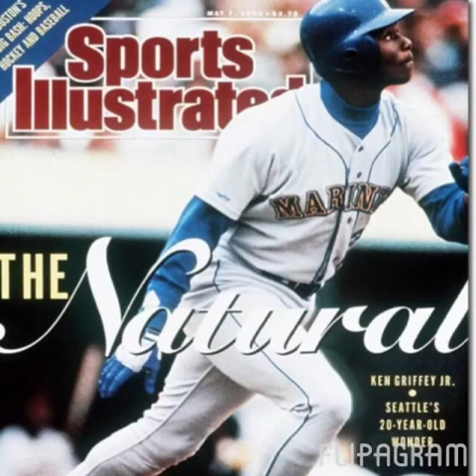Ken Griffey Jr Career Tribute/Photo Montage.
Gotta love Junior. He would be the all time HR leader in Baseball currently if he didn't suffer some injuries he did. Now he's officially a Baseball Hall Of Famer